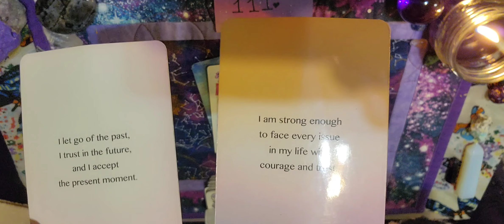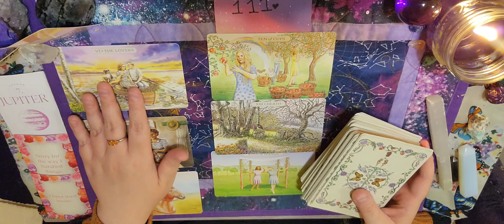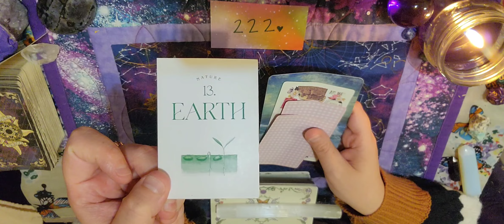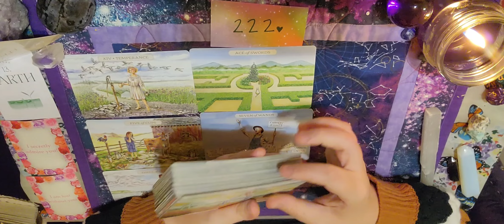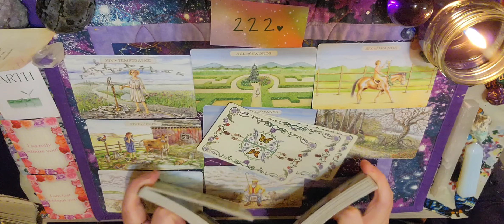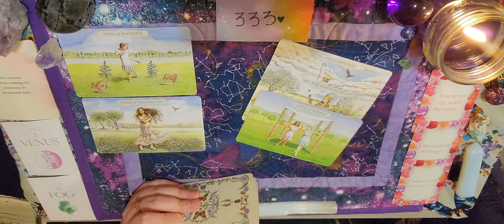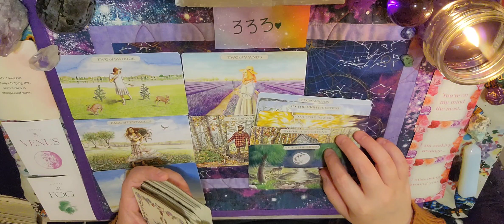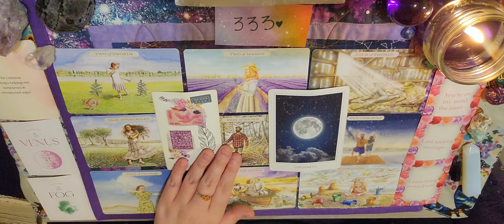Cosmic Connections 💫 PICK - A - CARD Timeless Tarot Reading 💖